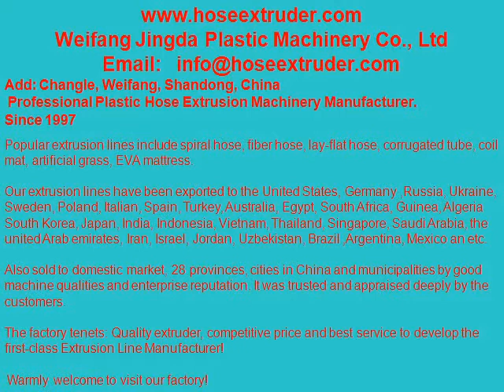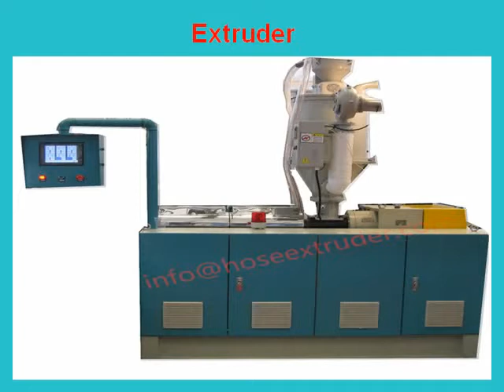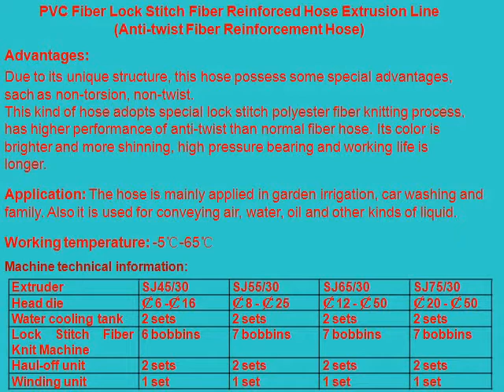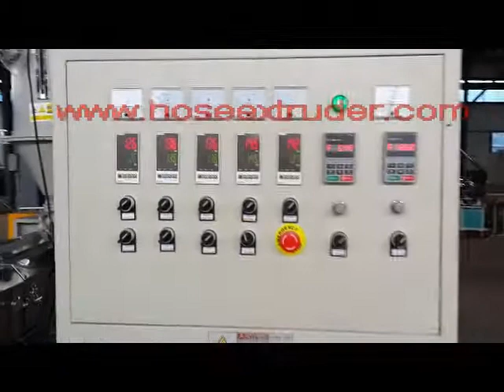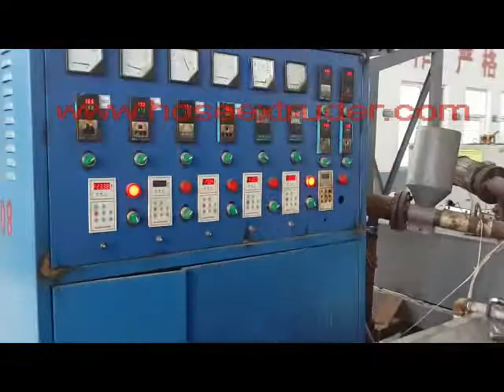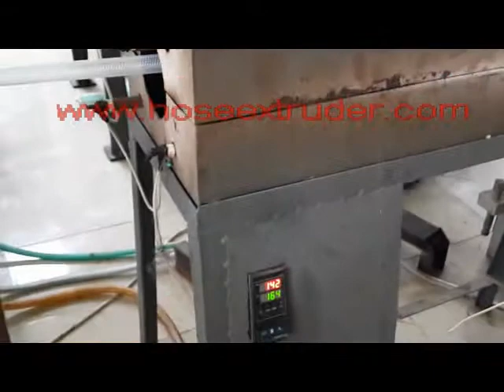Экструдер для садовых шлангов из ПВХ, связанный крючком